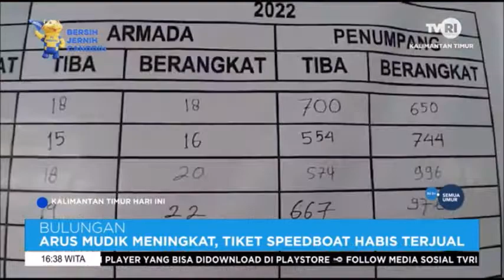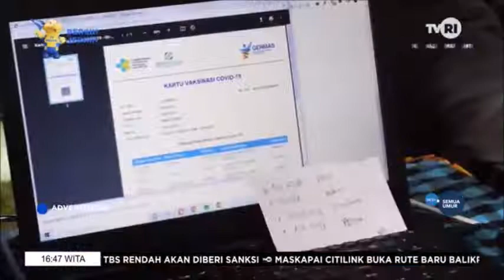KTHI TVRI KALTIM Sabtiu 30 April 2022 Aisy Gunadi